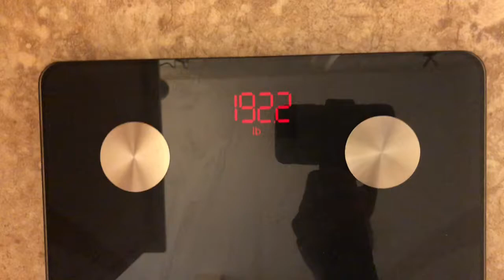TMKC! Ep.25 physique check!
What’s happening everybody! Had a visit from an old friend today! We went and got a lift in together so that was cool! And we are still on our 48 hour fast! We leave for Chicago early tomorrow morning, and I am so excited! Even though I am not fully comfortable, I also did a physique check for you guys! As always thanks for all the support guys!